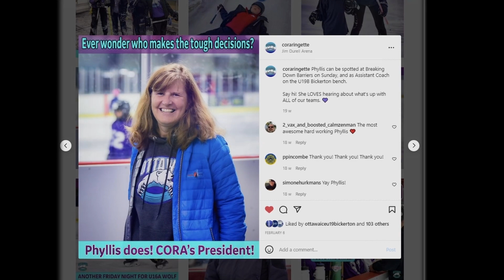THANK YOU PHYLLIS!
CORA Executive and Friends join Kim, Peggy, and Don in thanking Phyllis Bergmans for her unbelievable service as CORA's President.